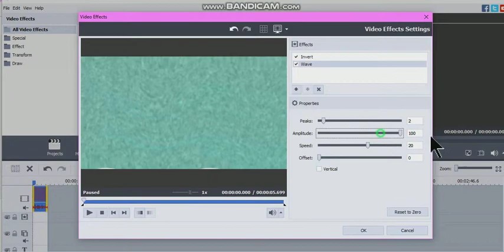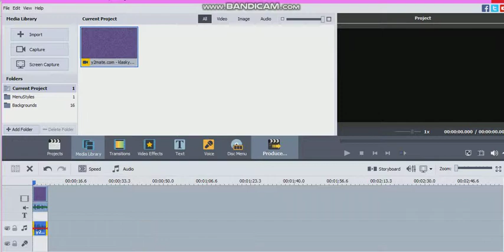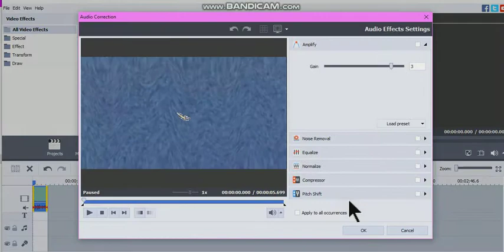How To Make Formulator G On AVS Video Editor